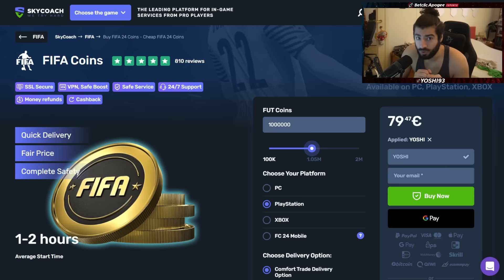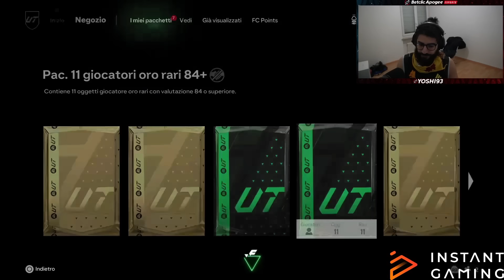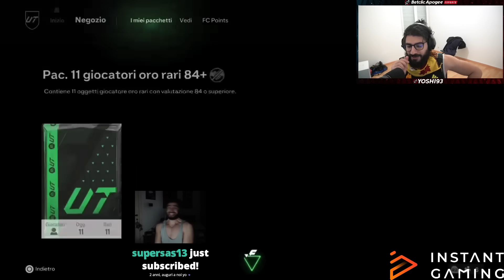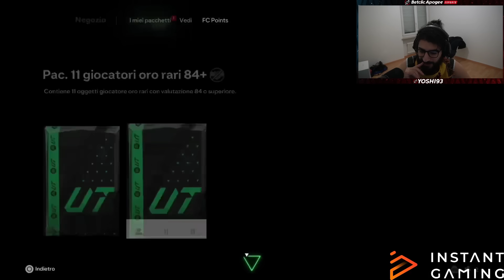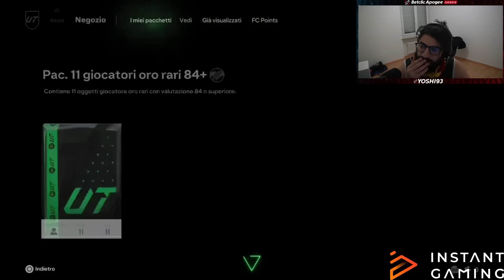ULTIMA CHIAMATA PER I TOTY - 30 PACCHI 11 GIOCATORI 84+ APPENA USCITI DAL DROP SPERNACCHIANTE